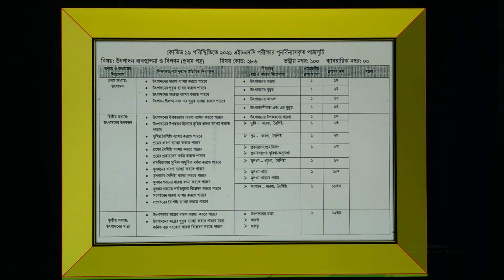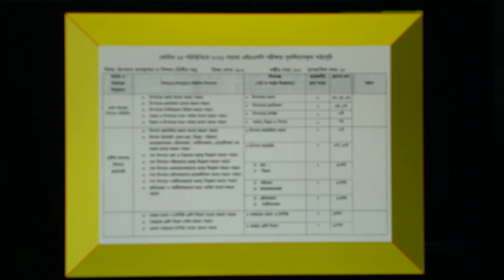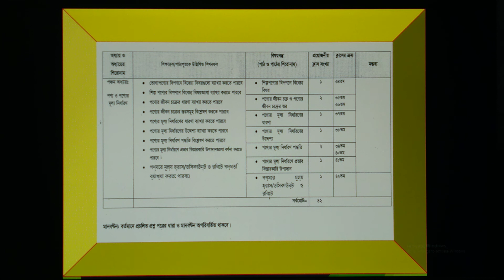Class 12 Production syllabus